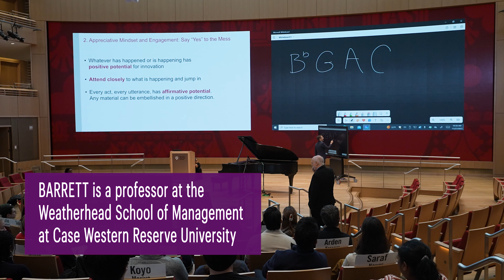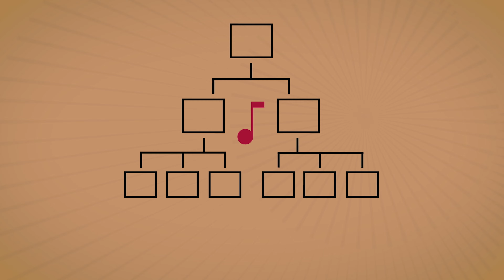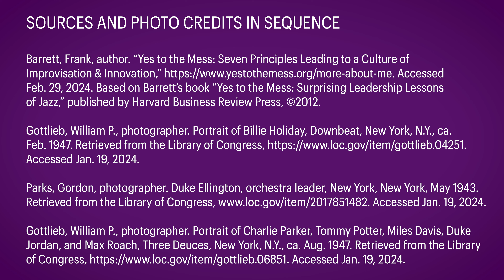What Managers Can Learn from Jazz Improvisation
As part of the Harvard Business School elective course Managing Human Capital, Edward W. Conard Associate Professor Ethan Bernstein is joined by jazz musician Frank Barrett (author of Yes to the Mess: Surprising Leadership Lessons from Jazz and a professor at Case Western Reserve’s Weatherhead School of Management) to illuminate a new way of thinking about organizational structure: How jazz improvisation and the “provocative competence” it elicits serves as a model for the type of collaboration needed for companies to succeed.